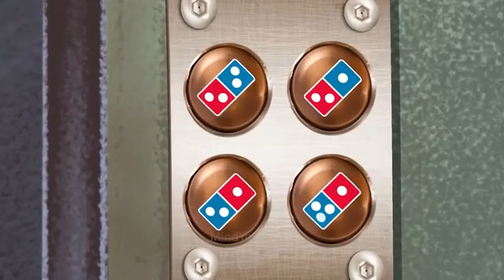Episode 118 - Detective Mehul pe attack | Mehul Paheliyan | Detection